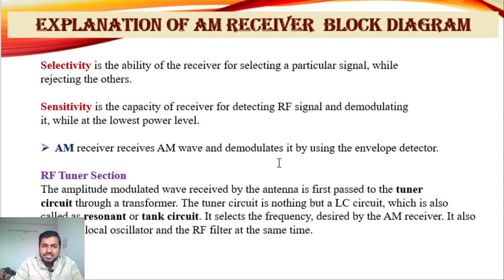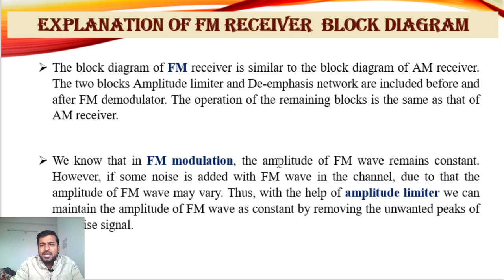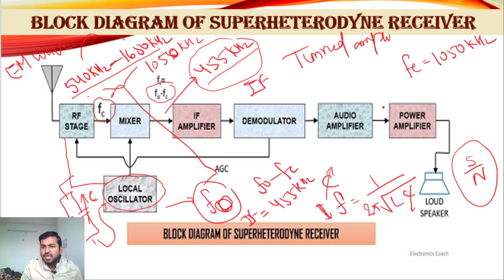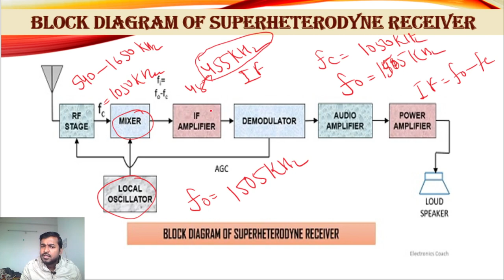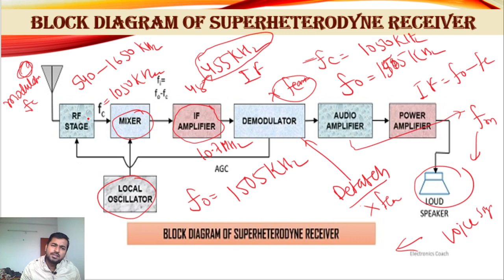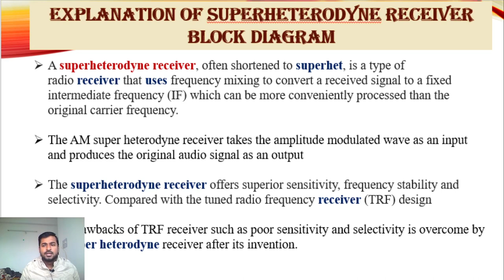B-3 || Block diagram of Superheterodyne AM Receiver || Advantage of Superheterodyne Reciever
B-3 || Block diagram of Superheterodyne AM Receiver || Advantage of Superheterodyne Reciever over TRF Reciever || By Md Shamshad